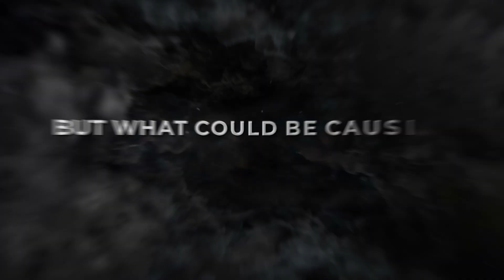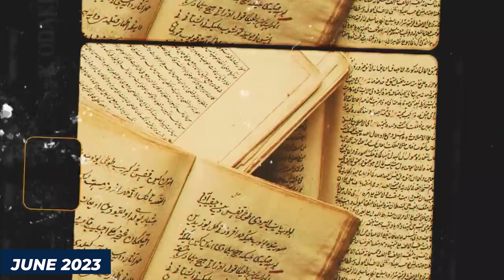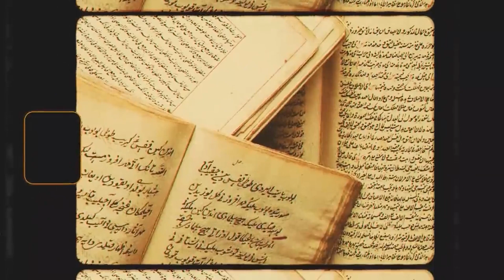Neil deGrasse Tyson: "Betelgeuse JUST Exploded & Something TERRIFYING Has Emerged!"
The cosmic drama playing out in our night sky! The enigmatic Betelgeuse, a star that has captured our attention for ages, has just begun an amazing voyage of transformation, and something major is about to happen, according to Neil deGrasse Tyson. Its light has surpassed all expectations, illuminating the heavens with an intensity that astounds astronomers. But what could be causing this mind-bending phenomenon?  Join us as we dive into the intriguing story of Betelgeuse's recent evolution.